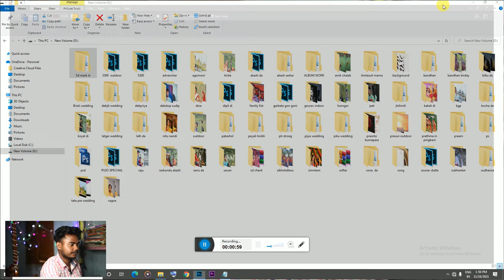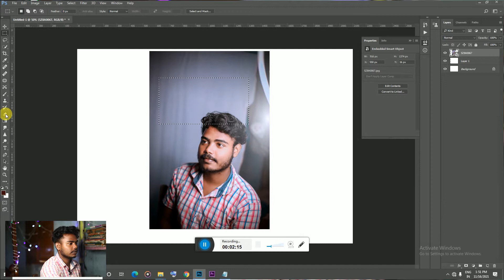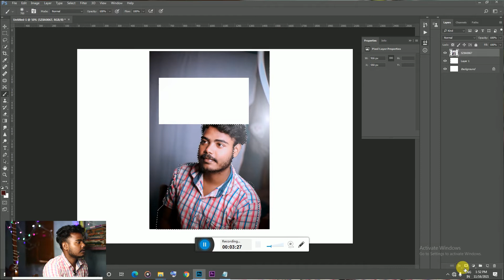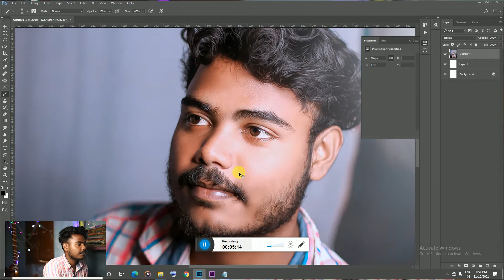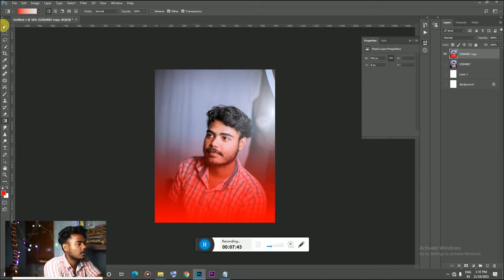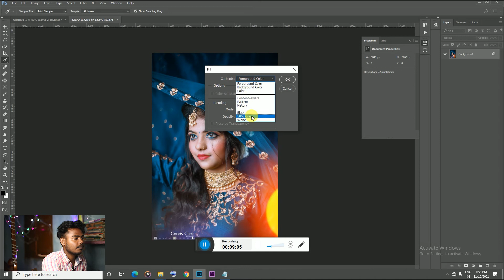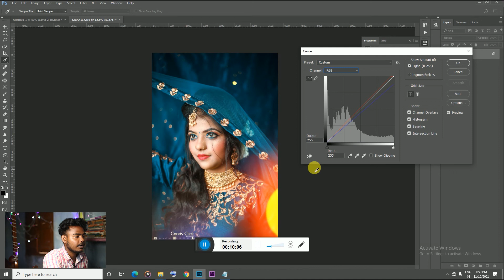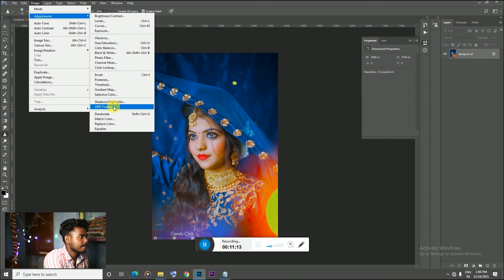photoshop cc 1st tutorial and Photoshop tools tutorial